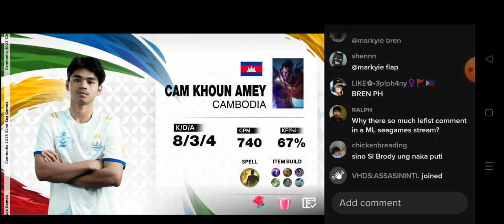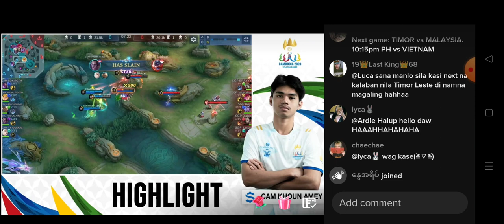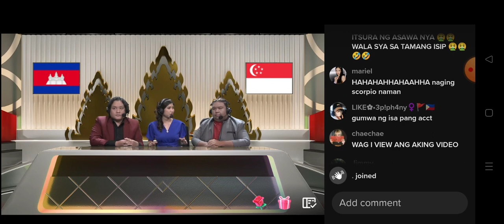Seagames32nd Male Cambodia vs Singapore MVP Highlights